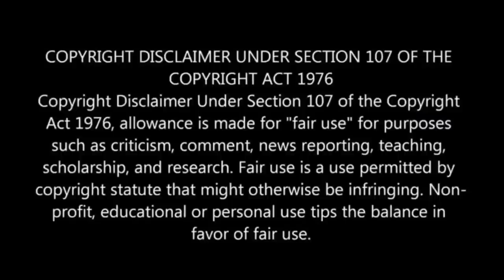3 Days Stuck On A Chairlift With No One Knows They're Up There | Movie Explained in Hindi & Urdu